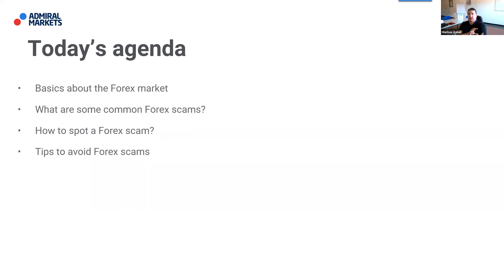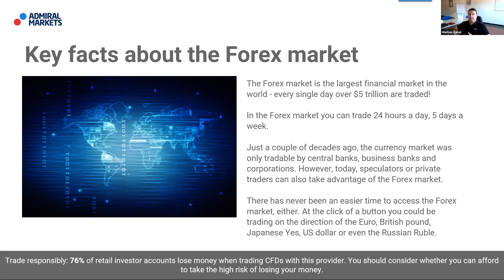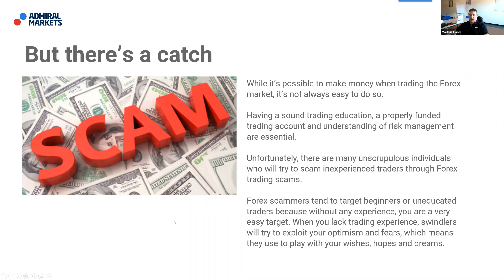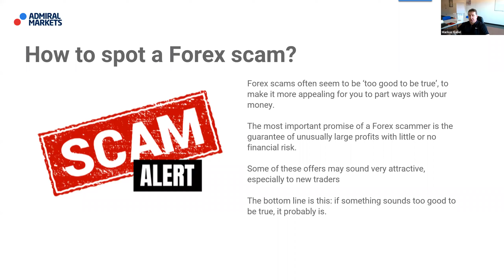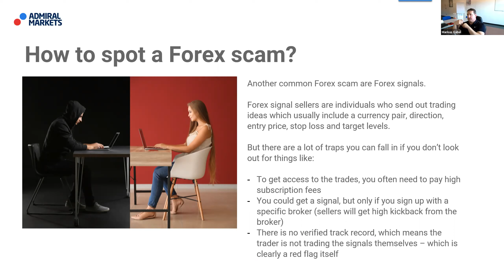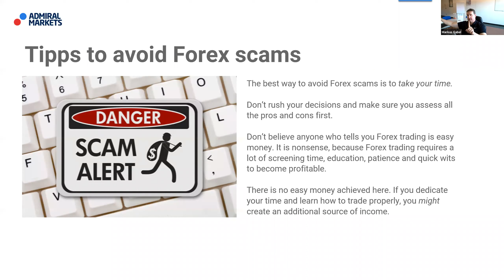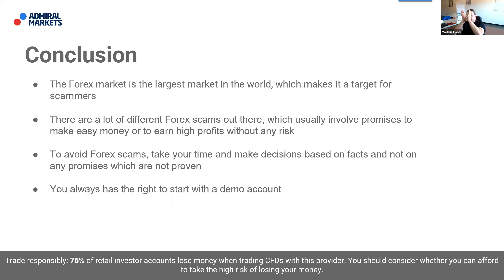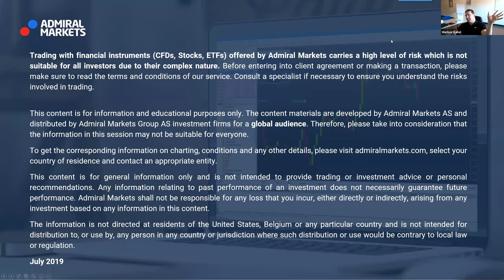How to avoid Forex scams | Trading Spotlight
What are some common Forex scams?

financial health #
Forex scam # Forex traders

✅By the end of each webinar, you will know: -

► RISK WARNING ◄

Admiral Markets offers its services in various jurisdictions by utilising several companies authorized and regulated, please visit for details: